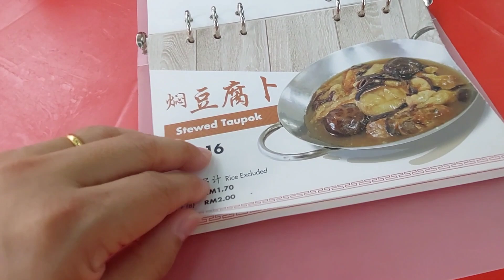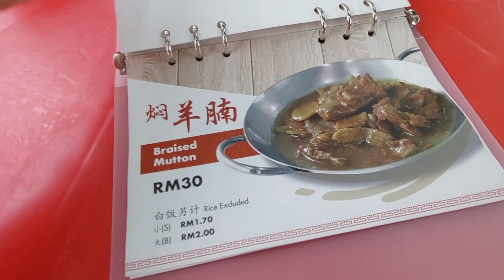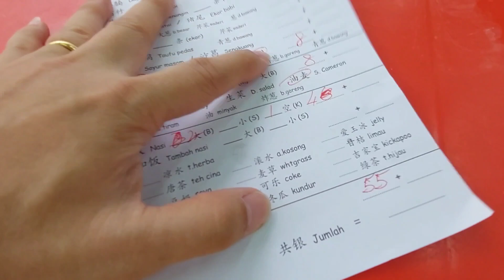Taman Midah寶敦黃海山胡椒豬什湯大排檔還是那么入味又好吃! 超正!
黄海山胡椒猪什汤 Wong Hoi San Pork Organs Pepper Soup
Gerai 1, 5, Jalan Midah Besar, Taman Midah, 56000 Kuala Lumpur, Wilayah Persekutuan Kuala